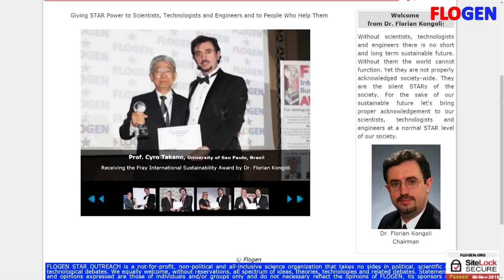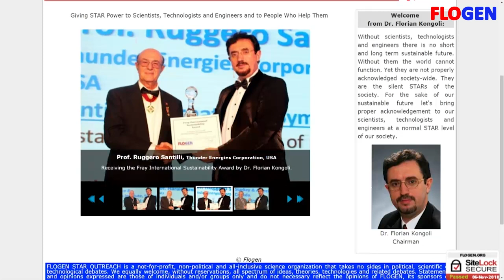FLOGEN SIPS 2018 Gala Evening Show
FLOGEN SIPS 2018 Networking: Third  Evening  Gala Show

Videos of SIPS in Last Decade Series- part 3

FLOGEN SIPS 2018 Networking: Third Evening Gala Show was held in Rio Othon Palace on the famous Copacabana Beach. It started with a special served plated  Dinner, and was followed by an electrifying show that made SIPS 2018 participants dance almost all night long

Nobel  Laureate Kurt Wuthrich with his wife were among the best dancers with Carnival dancers as seen on the video along with Nobel Laureate Andre Geim, Fraser Stoddart and 2016 American Chemical Society President Donna J. Nelson

Enjoy similar magical atmosphere at FLOGEN SIPS 2023 ) to be held in Hyatt's Dreams Playa Bonita Resort in Panama from 27 Nov. to 1 Dec. 2023 with the participation or numerous Nobel Laureates and Many Distinguished Guests. It features about 50 scientific and technology symposia covering various distinguished fields.  Academics, Engineers, Managers, Directors, CEOs, Medical Doctors, Lawyers, Economists and Politicians will be in attendance.

SIPS ( Sustainability Through Science and Technology Summit / Sustainable Industrial Processing Summit is held annually since 2003 in various countries around the world

Abstracts submission is open. Submit a two paragraph and pores et it to your peers from 80 countries.